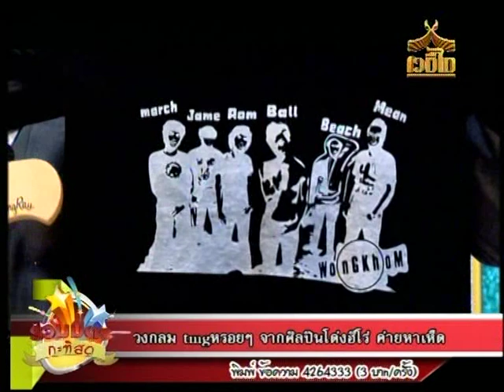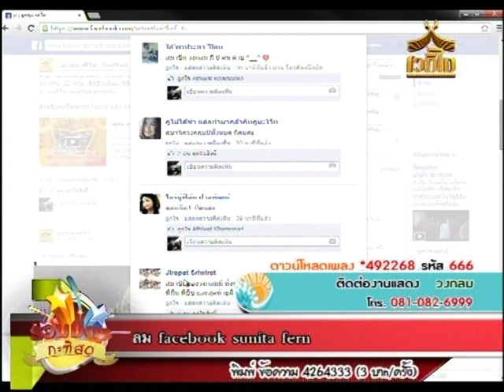รวมมิตร กะทิสด วงกลม 2/3